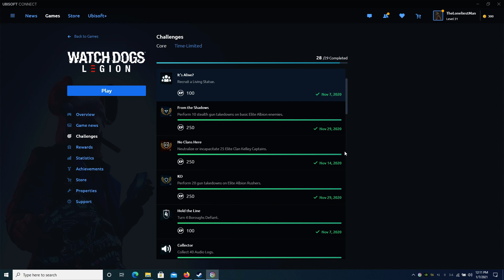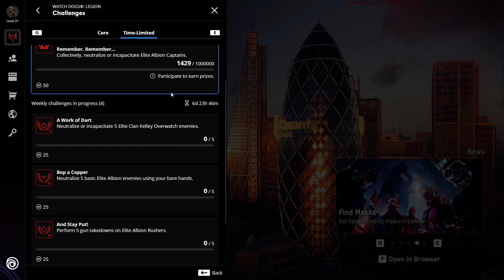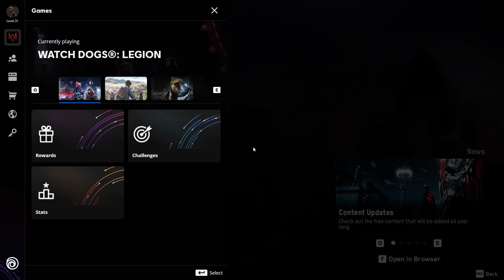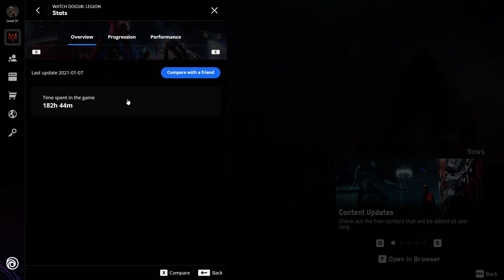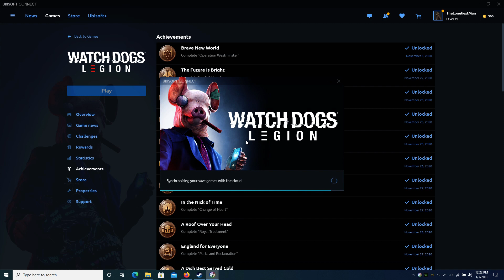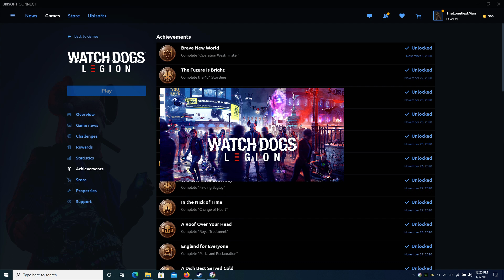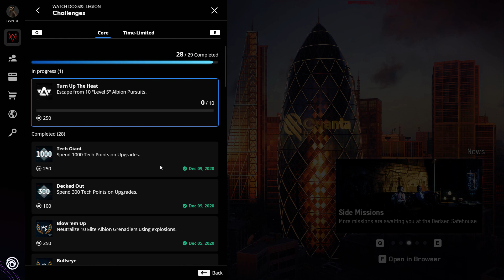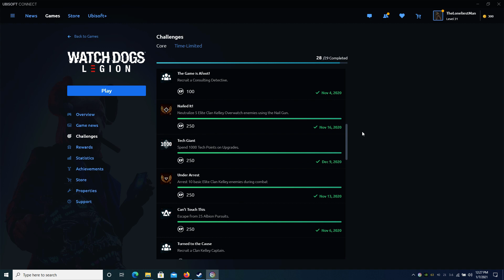Watch Dogs Legion Campaign January 7th 2020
Watch Dogs Legion 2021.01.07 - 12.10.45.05.mp4